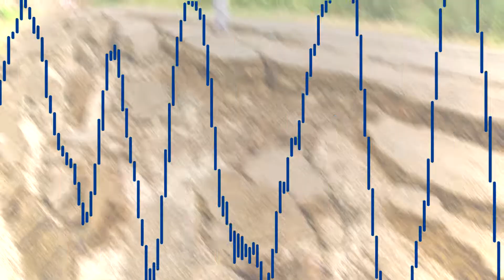75th Anniversary Podcast: A Diamond in the Rubble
We take a peek behind the curtain to see how we’ve built on 75 years to become a leader in emergency response and recovery. Log onto for more.